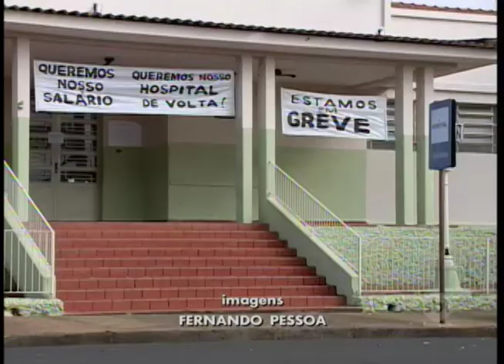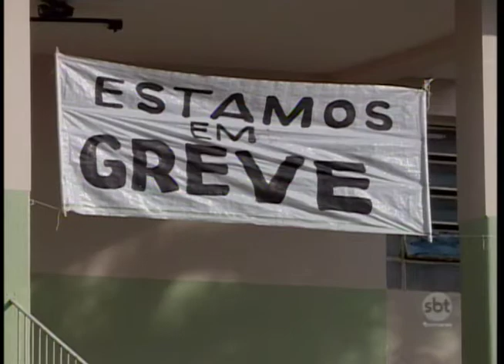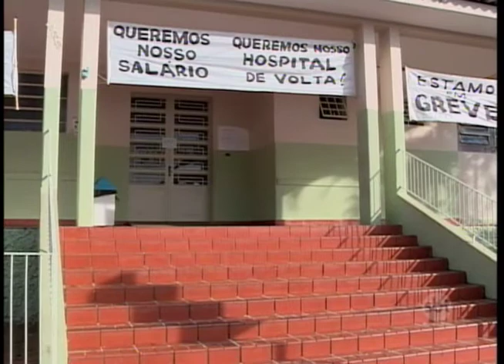Após retornar em estado de greve, Hospital de Bilac volta a operar integralmente